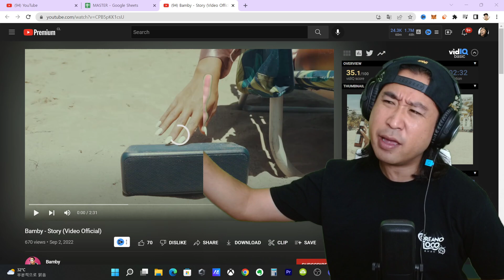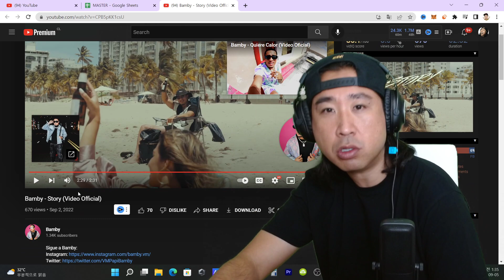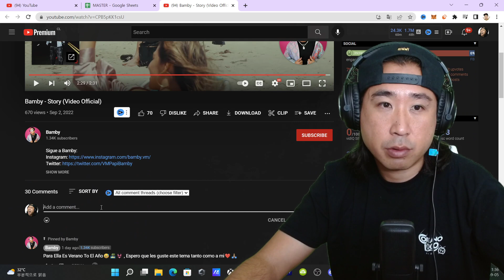Productor de Nio y Casper lanza a su artista 😱🔥 Bamby